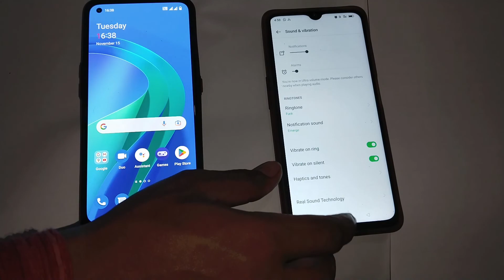oppo Reno 5 pro 5G call first impression